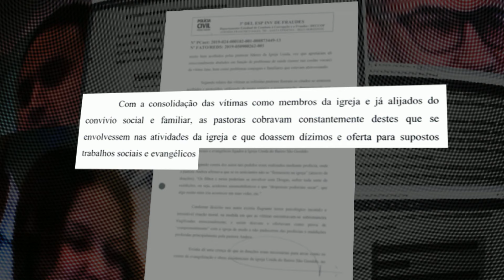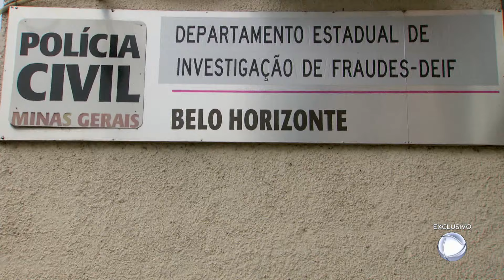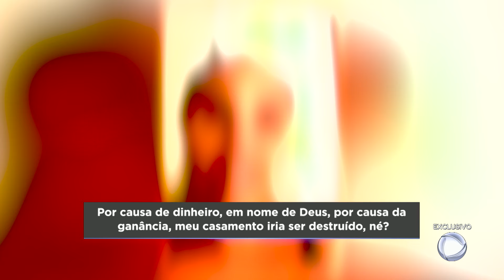Falsas pastoras são indiciadas por estelionato e lavagem de dinheiro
A Polícia Civil indiciou duas falsas pastoras e outros três familiares delas por estelionato, lavagem de dinheiro e associação criminosa. De acordo com as investigações, elas se passavam por líderes religiosas para se apropriar dos bens das vítimas, em Belo Horizonte.